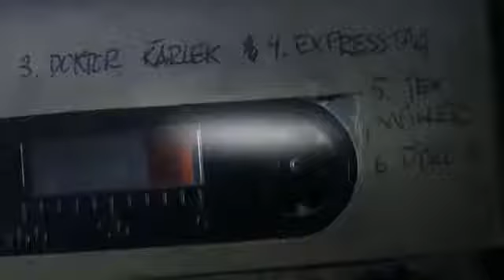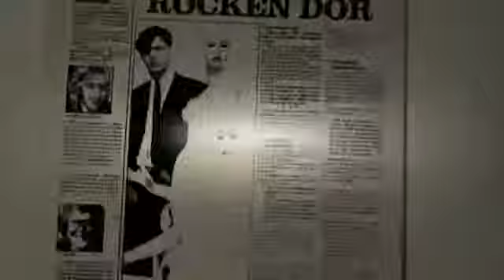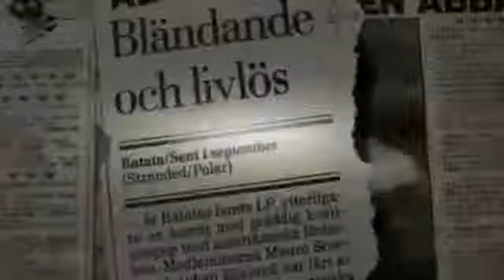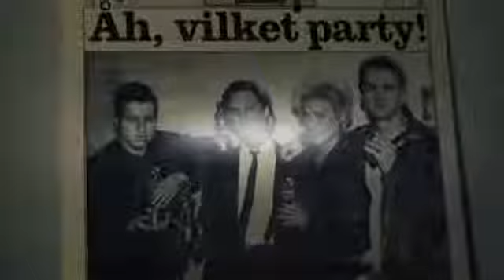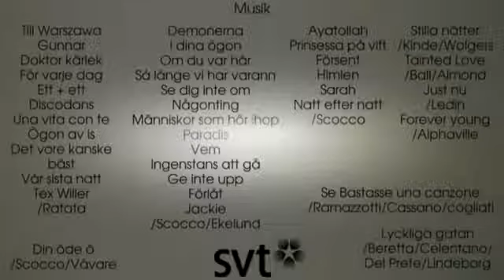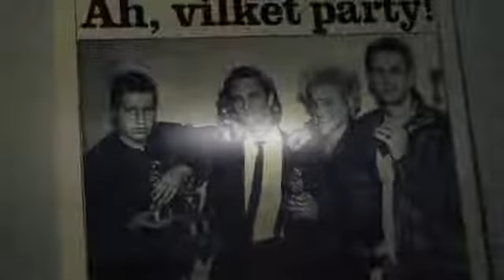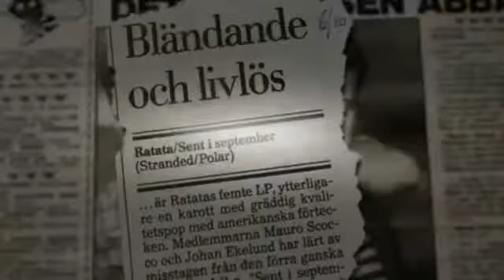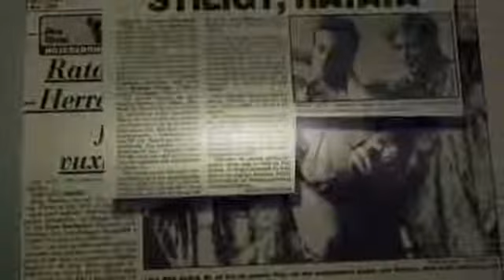Anni-Frid FRIDA Lyngstad Interview for RATATA Documentary, 2013